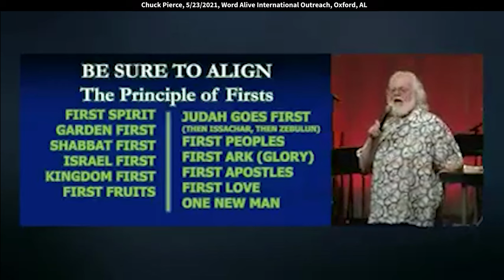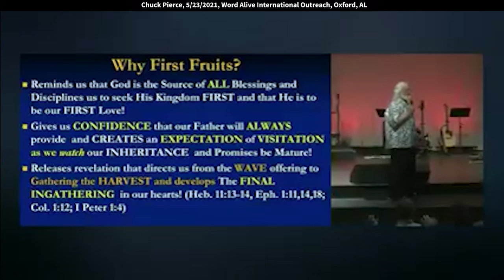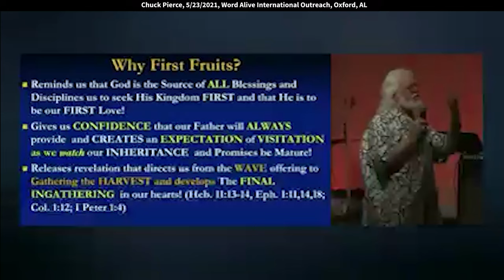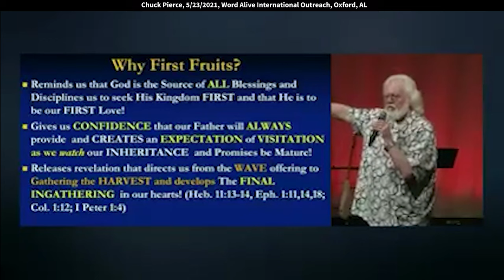Chuck Pierce: God Aligns His Gifts to Release Miracles (1 Corinthians 12:28)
Chuck Pierce: God Aligns His Gifts to Release Miracles (1 Corinthians 12:28)
Chuck speaks at Word Alive International Outreach on May 23, 2021 (Pentecost Sunday), in Oxford, AL. Quotes: Apostles carry a warring, governing, sending and finishing anointing; God made them that way. All the gifts are needed but God has an order in his gifts. He says it right there in 1 Corinthians 12:28 “In the church God has appointed first of all apostles, second prophets, third teachers, then workers of miracles…” He says once you have first, apostles, second, prophets, third, teachers, all of a sudden, the miracle workers will be released to come forward.”

What farmer is going to plant a garden and then hope it dries up?
They don't plant it for it to dry up, they plant it for it to prosper.
It doesn't matter what you do, or how menial it is.
If you're doing it and asking the Spirit of God to cause your hand to multiply,
somewhere down the line, it's going to multiply. That's how faith works.
We have to develop a prototype so people can see how the ark is moving.
Remember, they had the cloud, they had the fire,
they had had that for 40 years and all of a sudden,
this is how a new era works.
All of a sudden God removed it.
Well think about if you'd been walking one way
with the fire and cloud and all of a sudden you wake up
the next morning and it's gone.
Then the Lord says, "The only way you going to get
into the Promise is look at that box.
It's going to have to be 3,000 feet down there;
you are going to have to give it space to move.
If you'll do that, before long you'll be caught up with it.
You'll be moving with it.
Before long, anytime you come into the enemy's camp,
it'll turn over everything in that camp."
That's what the glory of God does.
Then he has a government about him.
Israel's biggest problem
over the, three Pentecost’s ago, going into the fourth year now,
they have not been able to get their government back in place.
In every book I've ever written, I've said,
“You watch Israel and once you see what's happening there,
you'll see what's happening in God's kingdom.”
He didn't choose first pastors.
They don't have the gift mix that apostles have.
Apostles are warring, governing, sending, finishing.
God made them that way.
All those gifts are needed but God has an order in his gifts.
He says it right there in 1 Corinthians 12.
He says once you have first, apostles,
second, prophets, third, teachers, all of a sudden,
the miracle workers will be released to come forward.
That's what really is the new harvest call,
the miracle workers and the healers
start being really some,
we're going to find entire generations set in church
without being released.
When those gifts sit there, dormant,
without being released and many of us died.
Now hear me. Some of you know that's the gift in you.
So you need to be crying out
for God's order to fall in place so your gift gets released.
there's this intersection of time, place, heaven and Earth
and because of that,
there's certain blessings that get released to us.
See also, Pentecost is a first fruit feast.
And in the midst of the first fruit feast,
there's a Rosh Chodesh, first fruit moment
that occurs in the month.
Again, it is not about us just getting pinpointed
on legalistically our watch, it's saying now,
I've got to be very aware this month,
there is a moment that as I bring a portion of myself,
that God gave me this month and present it to him,
all of a sudden at that divine intersection,
something happens. That's how the Bible works.
See, first fruits each month always reminds me
that God is the source of everything I have.
He says over in Romans, this isn't Old Testament.
"If at first fruits, I'll bring him the best of my lump,
He will bless all the rest of my lump."
Well, I've got a bunch of kids and grandkids who are lumpy
so I'm going to be sure I bring Him the best
so He can bless the rest. (audience applauds)
I've got a bunch of people that, just like you,
that we gather together and a bunch
of them have lots of lumps on them.
So I want to bring him my best portion
of my lump so he can take care of their lumps.
See, that's been a part of my life
since Holy Spirit found me and manifested who He was to me,
starting when I was 18. That's Pentecost.
Yet I have to have moments where
Holy Spirit comes again, baptizes me again.
He begins to flow out of you like a river that overwhelms you.
I walk in confidence when I'm right with him.
Every month when I wave that first fruit before the Lord,
I know that eventually He is going to move me from waving to watching and gathering.